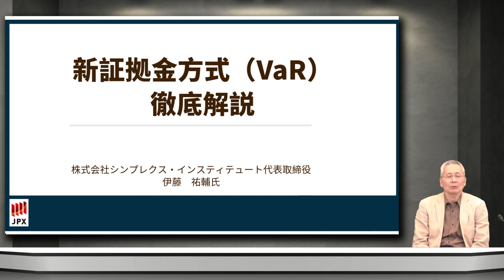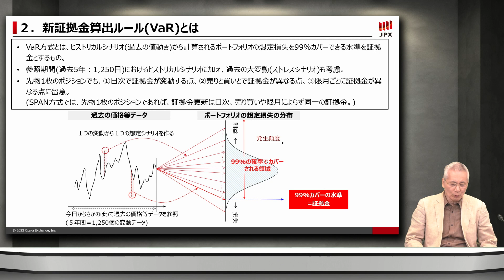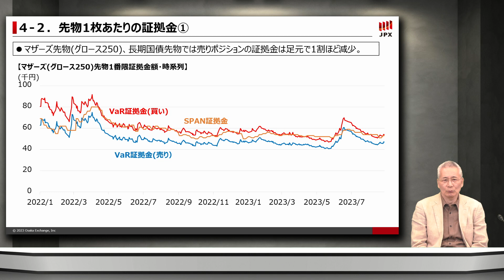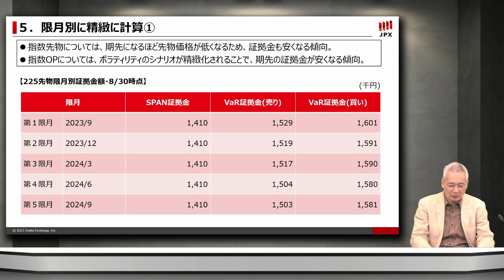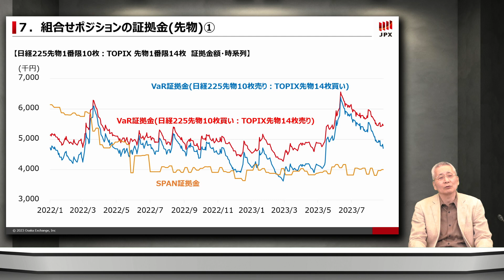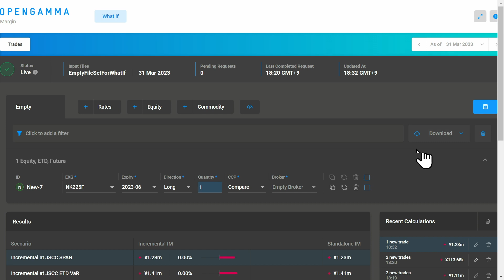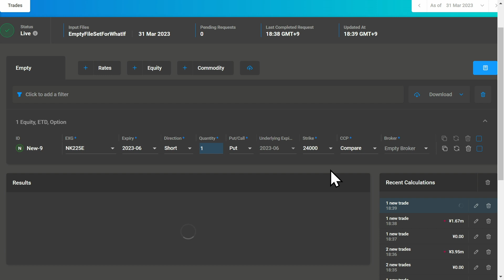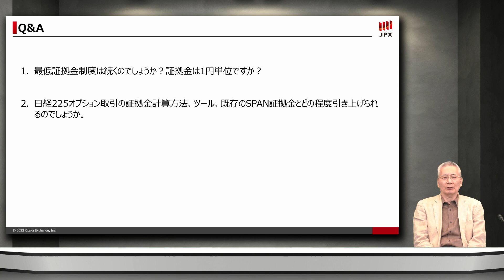【完全版】徹底解説！先物 オプション 取引の 新証拠金計算方式 （VaR: Value at Risk） with 伊藤祐輔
大阪取引所・東京商品取引所の先物・オプション取引は、11月6日から 証拠金 の計算方式 が変更となりました。
講師にシンプレクス・インスティテュートの 伊藤祐輔 氏をお迎えし、現行方式（SPAN）と証拠金額が異なることになる事例を紹介しながら、新証拠金計算方式（VaR）について徹底解説します。

Corrections:
0:01　2023年10月26日公開動画に一部誤りがあったため、修正いたしました。